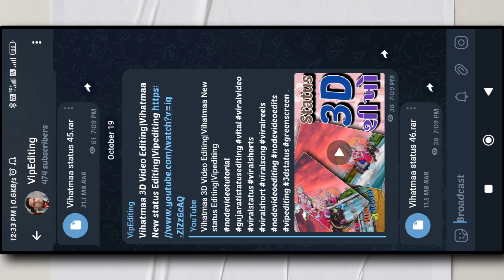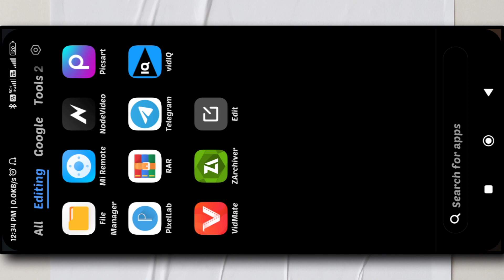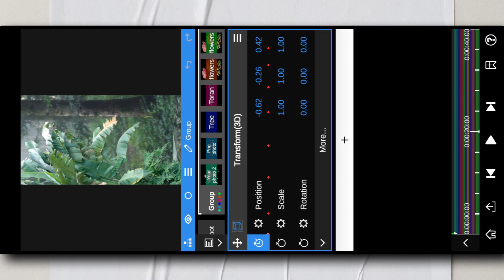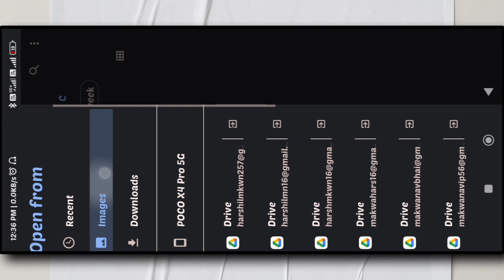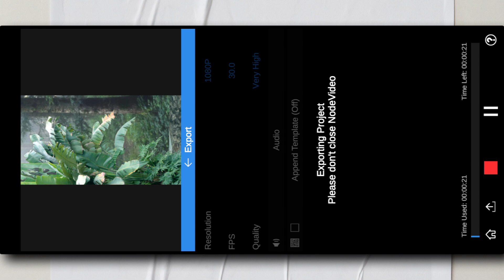Vihat mari Maa 3D Status Editing Node video|Vipediting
Rar To Zip file video Link🔗 ફાઇલ કેવી રીતે લેવી અને zip ફાઇલ બનાવવી

______________Song Link___________
No song Link

node video 3d editing tutorial
Navratri 3d status editing